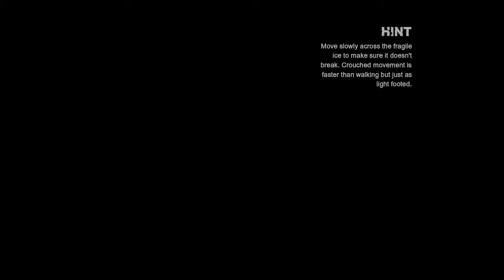Batman: Arkham City play through part 36